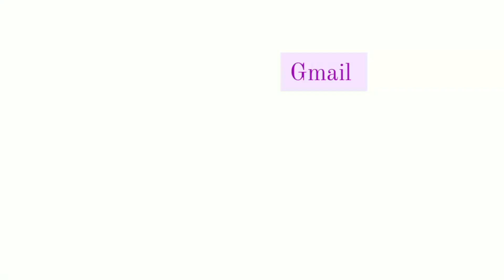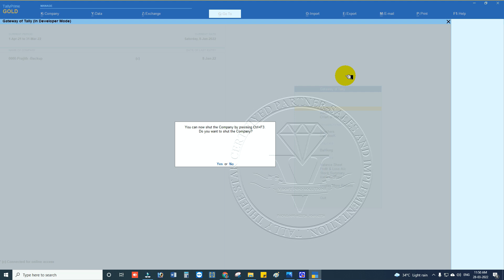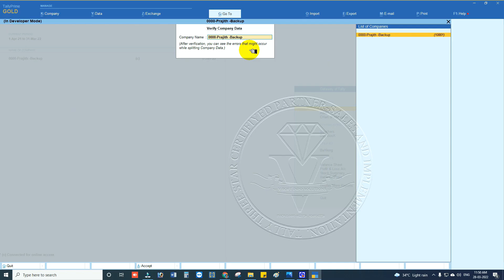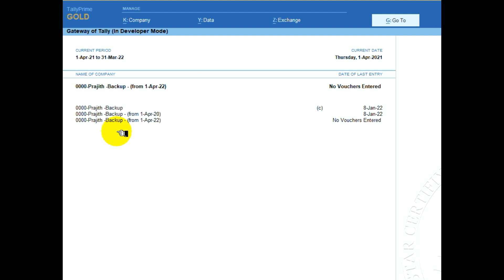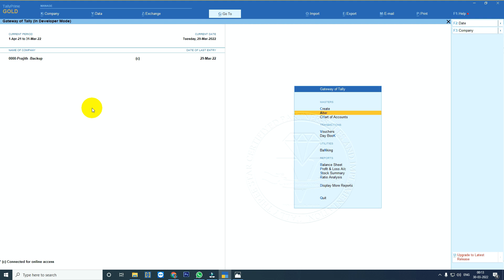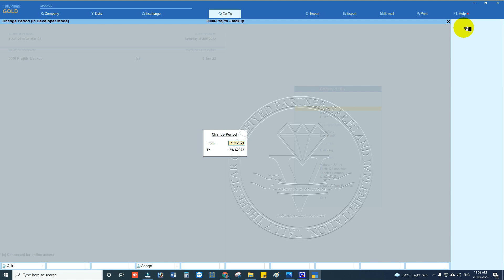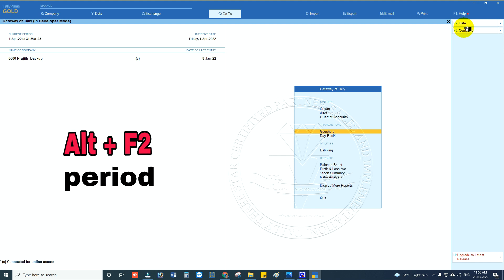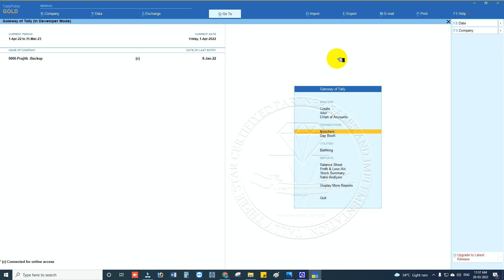Tallyprime year end process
tallyprime year end process, split company data , or create new company

how can we do year end process in tally/tallyprime , how can we split com-pany in tally prime , benefits of splitting, how can we simply move to new financial year in tally and tally prime